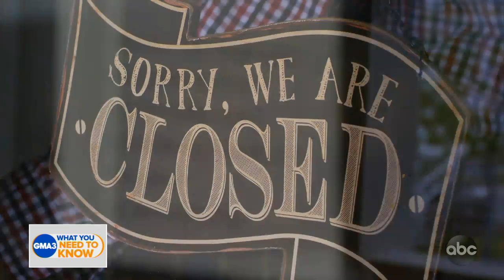Why Latin-owned businesses are getting hit hard during pandemic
The president of the U.S. Hispanic Chamber of Commerce details the initiative to help Hispanic business owners get back on their feet.